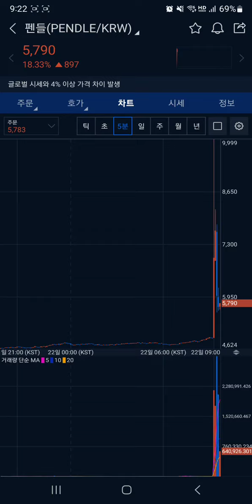펜들 코인 (PENDLE) 100% 올렸다 80% 빼기, 이건 심하네...